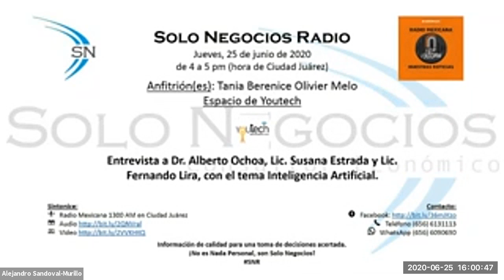[SNR] Solo Negocios Radio del 25 de junio de 2020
Tema: Inteligencia Artificial.